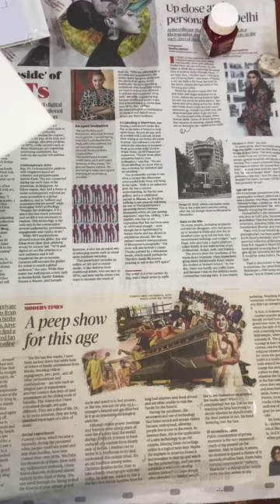Mughal Painting on Canvas Sheet | Acrylic Painting on Canvas Sheet